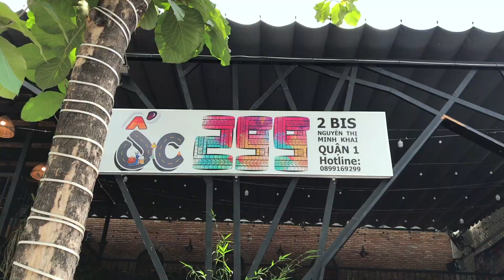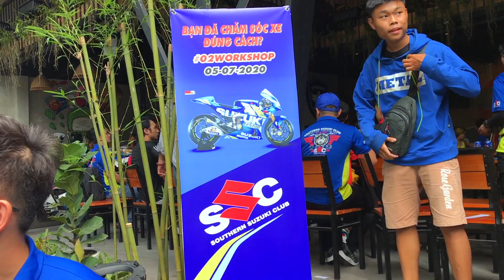Dàn xe khủng quy tụ tại Workshop SSC lần 2 do CLB Suzuki Miền Nam tổ chức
Chuyên mục cập nhập và review các dòng xe PKL